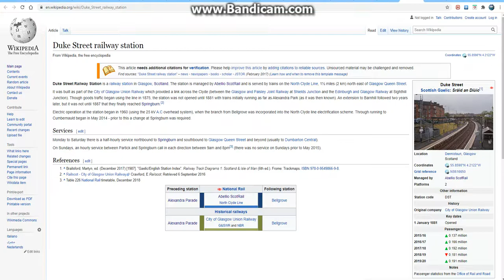Riton & Pearse Dunne Look At Duke Street